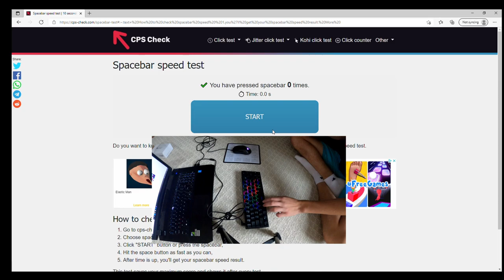World Record for the Fastest Keyboard Spacebar Clicking!